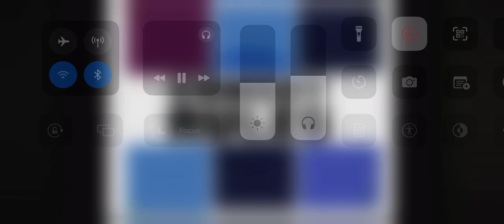McDonald’s commercial - I’m lovin it (2004)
(Yeets) (Geets) (Shorts sluv) (Nagnise)
(It’s okay) (That’s okay) (Tigger) (Tiguak)
(Oops) (Trigger) (Triggers) (Nickid) (Naked)
(Nickiss) (Magaret) (Maggot) (Maggots)
(McLovin) (McLachlan) (Swish) (Swiss)

Hold still while I fasten your necklace.